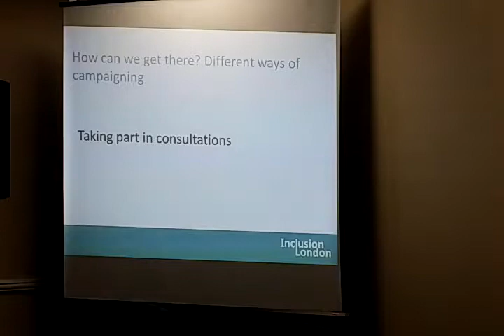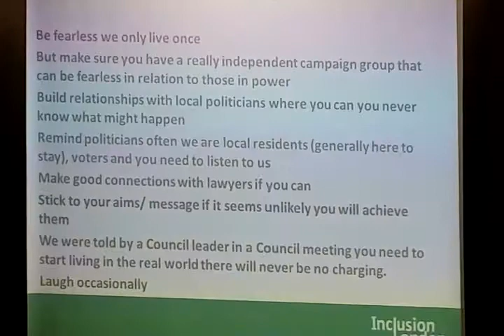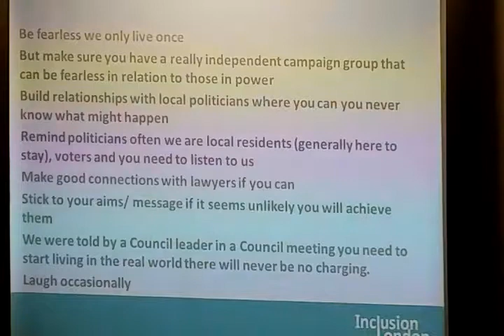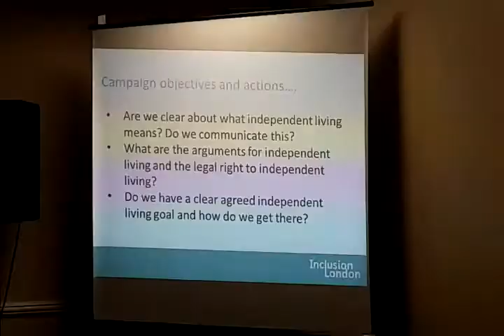Independent Living Campaign Tracey Lazard Right2IL @inclusionlondon @Dis PPL P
The Independent Living Campaign is the successor to the SaveILF campaign, set up in 2011 to oppose the closure of the independent living fund. We accurately predicted the closure would have a devastating impact not only on the lives of former ILF recipients but also on those who would miss out on it. The campaign – supported by Disabled People Against Cuts, Inclusion London and Equal Lives – challenged the closure in a number of ways including a petition backed by the cast of Coronation Street, two high court legal challenges and an appeal, a complaint to the United Nations and a number of direct actions and protests. DPAC also triggered an investigation by the UN into grave and systematic abuse of Disabled people’s rights. Campaign members are in daily contact through a peer support email group, sharing experiences and tips for managing social care assessments and cuts. The supporting organisations continue to work with solicitors to develop resources to help individuals understand their rights under the Care Act and to make referrals for legal advice where needed. In 2016 Inclusion London published its evaluation report into the impact of the ILF closure one year on. The major focus of the campaign, besides supporting individuals who are suffering injustice through denial of their rights to independent living, is now to campaign for an independent living support system free at the point of need paid for by general taxation and independent of local authorities.